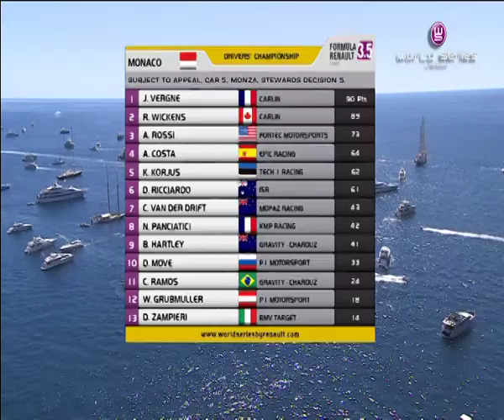Formula Renault 3.5 Series - Monaco 2011 (français)